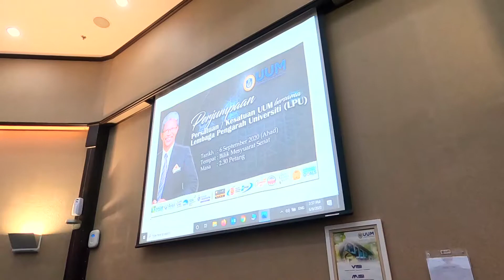PERJUMPAAN PERSATUAN / KESATUAN UUM BERSAMA LEMBAGA PENGARAH UNIVERSITI (LPU)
PERSATUAN/KESATUAN UUM PERLU BEKERJASAMA DENGAN PENGURUSAN UNIVERSITI

UUM ONLINE: Persatuan dan Kesatuan di Universiti Utara Malaysia (UUM) diingatkan agar menerapkan nilai kerjasama dan bergerak seiring dengan pengurusan universiti bagi memacu kejayaan pada masa hadapan.

Pengerusi Lembaga Pengarah Universiti (LPU), Tan Sri Dr. Mohd Shukor Mahfar berkata, dalam mendepani cabaran, bukan mudah untuk mencari rakan yang dapat bersama-sama, justeru beliau berharap persatuan dan kesatuan di UUM dapat bersama-sama dengan LPU dan UUM untuk menghadapai cabaran yang mendatang itu.

"Saya tidak mahu sesama kita bersengketa kerana UUM adalah tempat kita mencari rezeki sejak ia ditubuhkan pada 1984 lagi.

"LPU juga perlu bertindak bersama-sama dengan universiti dan saling membantu untuk membangunkan UUM dengan hala tuju ke mana kita hendak bawa universiti ini pada masa hadapan," katanya pada Perjumpaan Persatuan/Kesatuan UUM Bersama LPU di Bilik Mesyuarat Senat, semalam.

Beliau berkata, perjuangan universiti ini masih jauh dan macam-macam perkara boleh berlaku di sepanjang perjalanan tersebut.

Menurutnya, banyak cabaran perlu dihadapi tetapi pada masa sama kerjasama antara satu sama lain juga amat penting.

Pada perjumpaan tersebut, Jawatankuasa Tertinggi PERSATU, PERPATI, KESKA dan SETIA masing-masing telah mengemukakan cadangan dna pandangan bagi kemajuan persatuan dan kesatuan di UUM.

PERSATU diwakili Presiden, Prof. Madya Dr. Rusdi Omar yang merupakan Dekan Ghazali Shafie Graduate School of Government (GSGSG); PERPATI oleh Presiden, Mohamad Ezanee Yazid, Pegawai Tadbir di Pusat Pengajian Pengurusan Perniagaan; KESKA oleh Ku Azmi Ku Ibrahim, Penolong Pustakawan di Perpustakaan Sultanah Bahiyah dan SETIA oleh Rohazila @ Rahazila Aziz, Setiausaha di Pusat Pengajian Pengkomputeran.